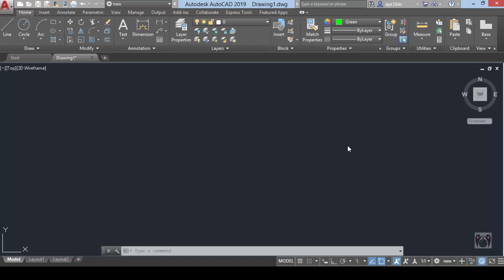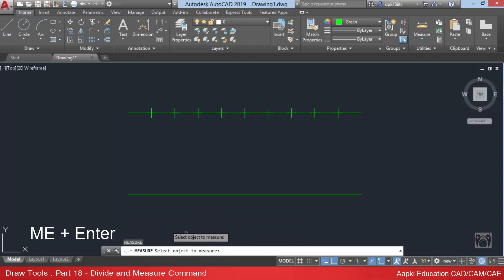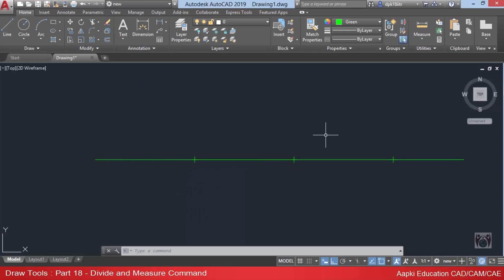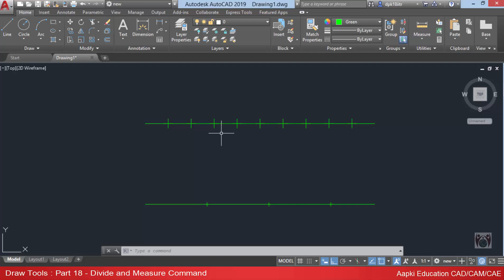AutoCAD 2019 Tutorial : Part 18 - Divide and Measure Command in Hindi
Next Video-

Learn PTC Creo 5.0
Our Ptc Creo 5.0 Tutorials Series -